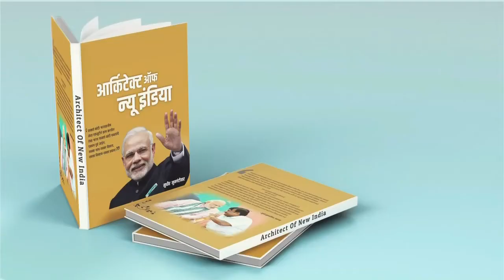Gift of Metro wagons to Marathwada region : Make in Maharashtra by Railways in Latur